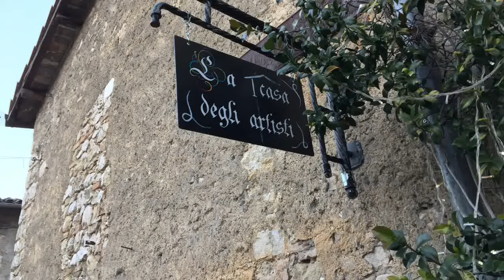Presepi di Farfa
Presepi nel borgo sabino di Farfa, l'arte presepiale mi ha sempre incantato